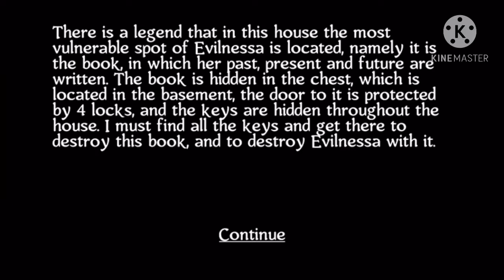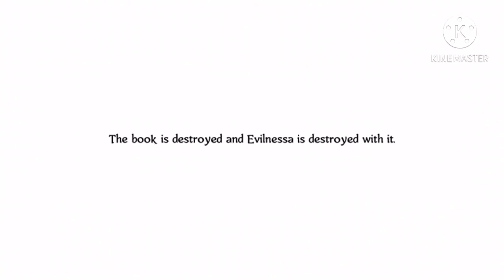Jogo Evilnessa the book of life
❤️Canais parceiros❤️

Tudo de melhor sempre 💟